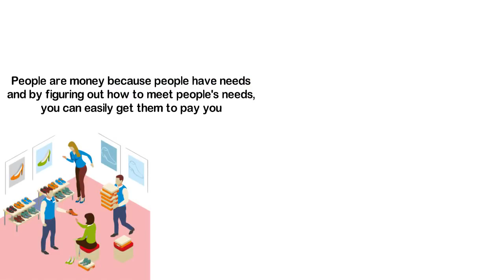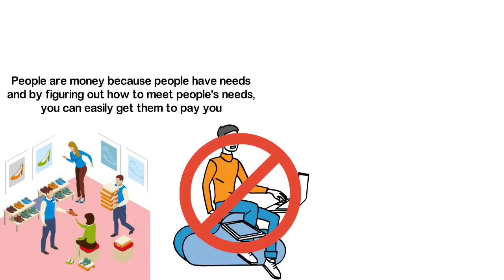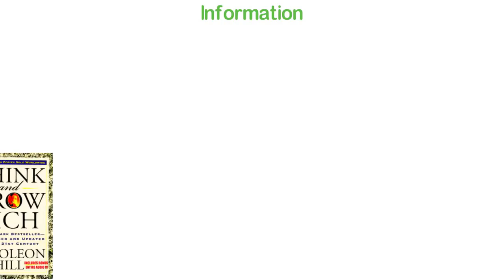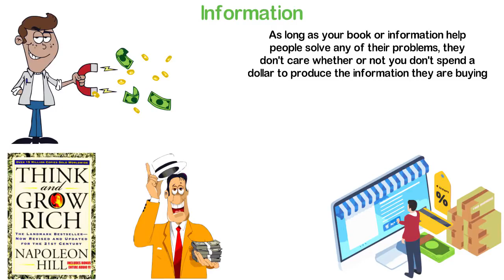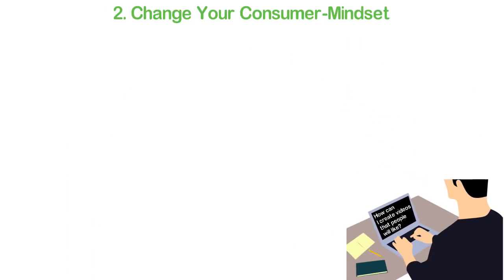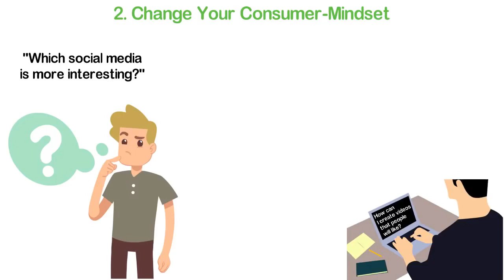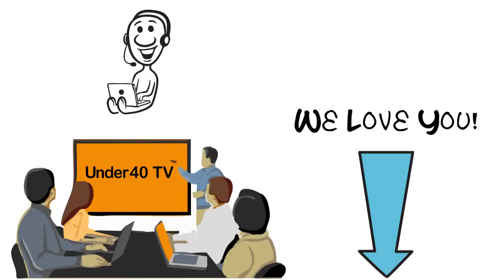The Secrets 99% of people don’t know about online success